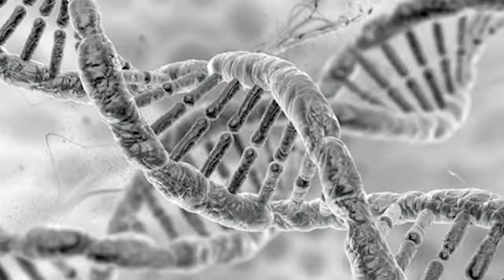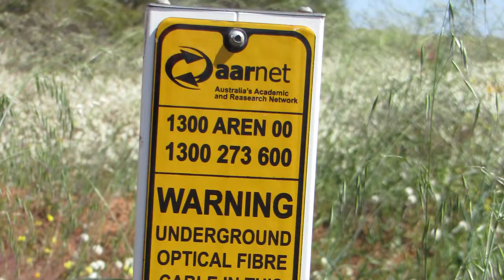AARNet - National Research Network Project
AARNet CEO Chris Hancock talks about the achievements of the National Research Network project, a collaboration between the Higher Education sector and the government, led by the University of South Australia's CIO, to extend and enhance the Australian advanced research and education network.